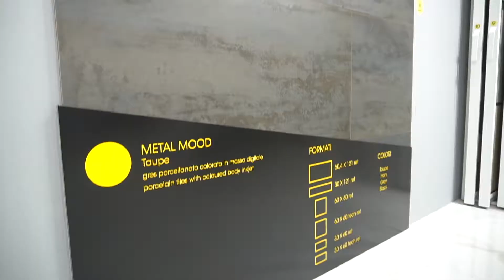Abitarelaceramica - CERSAIE 2018